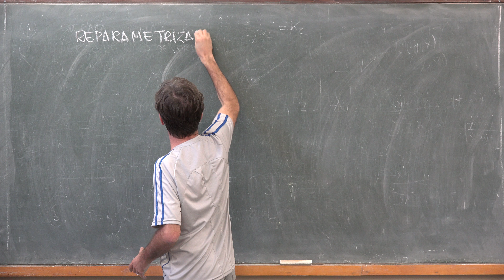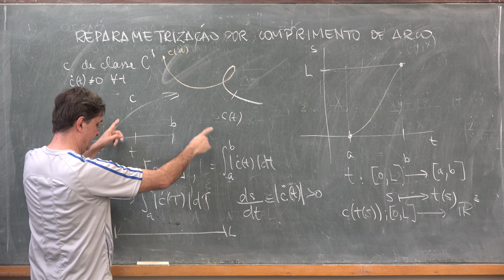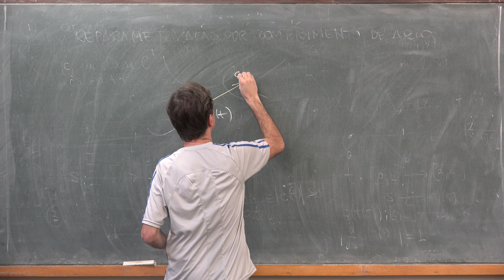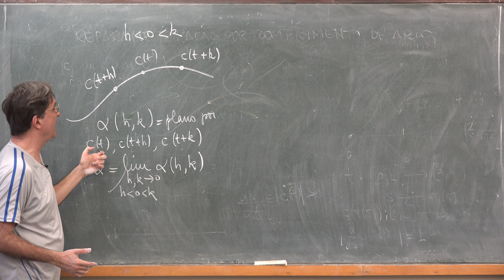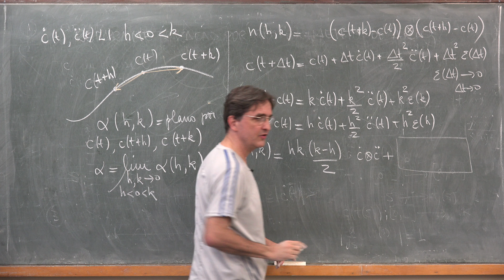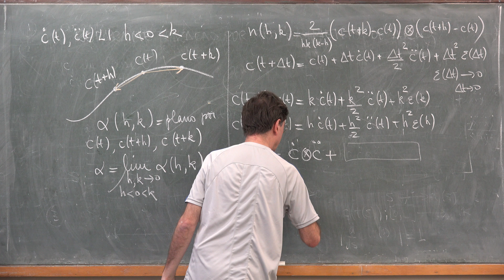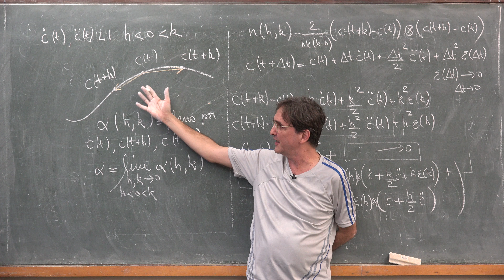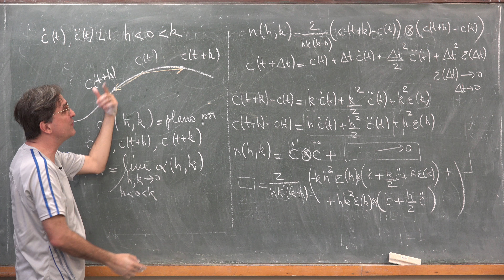Felipe Acker CVGA - curvas parametrizadas - aula4 parte3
0:02 reparametrização por comprimento de arco
7:45 o que faz uma curva deixar de ser plana?
9:10 qual seria o plano da curva?
12:00 dados h negativo e k positivo, para onde tende o plano que passa por c(t+h), c(t) e c(t+k)?
14:20 trabalhando com o vetor normal ao plano
15:45 lançando mão do polinômio de Taylor (em cada coordenada)
16:00 cálculos
25:00 se a velocidade e a aceleração são linearmente independentes, seu produto vetorial é normal ao plano da curva
27:30 o plano osculador e o círculo osculador
29:20 desafio: calcular a curvatura, definida como inverso do raio do círculo osculador